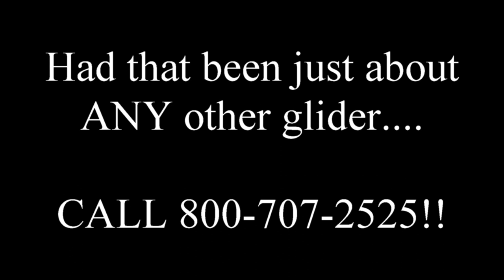Learn From Death!!!! Paramotor Collapse!! Powered Paragliding The Safest And Best Gear Pays Off!!!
Paramotor deaths in powered paragliding happen nearly every other week on horribly deadly gear.  Just one collapse and death trap wings they call "reflex" do a back flip 180 and lock the pilot into a spiral face first towards the ground.  No matter how well you explain the facts, share the facts and warn people about these facts those like Tucker Gott, Woodygamer, Mark Honeycut... and so many others just keep flying and promoting the absolute worst and most deadly gear in all of history.  Please warn these people as not enough warned their predecessors like Jeff, Chris, Aziz, Adilson, Dean, Ben, Richard, Wolfgang, Julius... and so many others who have died even after being warned not to fly that gear.  Not only are gliders they call "reflex" (which are not actually reflex since reflex is a scam) thousands of times more likely to collapse because of their unstable design but WHEN they collapse the results are so bad that no hoaxflex wing they call "reflex" can pass ANY level of safety certifications.  Even other gliders that are actually certified are nowhere near as safe as the Dominator.  Wings like Ozone drop like a rock during a collapse and their sink rate is so high even with a simple asymmetric collapse that not even full throttle from the most powerful paramotor can keep them in the sky.  Watch the side by side comparison between the Dominator and Ozone Indy and you can see it first hand.  Other wings might recover before they turn 180 degrees but if you did a 180 in a scenario like the above video what would the outcome have been? Plus on top of that they can drop around 60 FEET before they actually recover from the collapse where the Dominator pops out so fast it usually opens faster than you can even look up.  Plus on top of having the highest level of safety in the sport the Dominator also has the highest performance which is why it set the paramotor world speed record.  Yes speed is also critical to safety because if the wind picks up when you are in the air you could get blow backwards right over a mountain range or something.  Plus having the faster Dominator also allows you to fly in a much much wider range of weather conditions so while others are on the ground 95% of the time those with SUPER skills and Dominators can fly just about anywhere and anytime.  So to have the very best safety AND performance makes it such a no brainer to only fly the Dominator you can see why the best and most competent pilots in the world ALL fly Dominators.